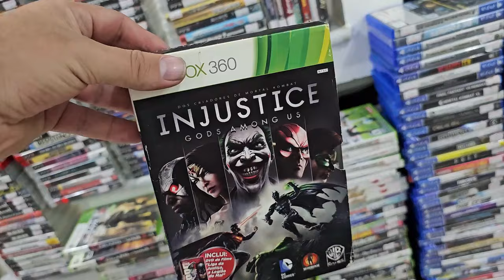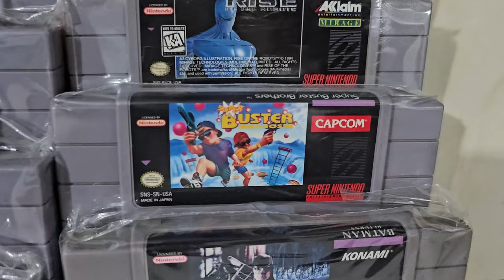Fechou a loja de vídeo games e me vendeu o estoque